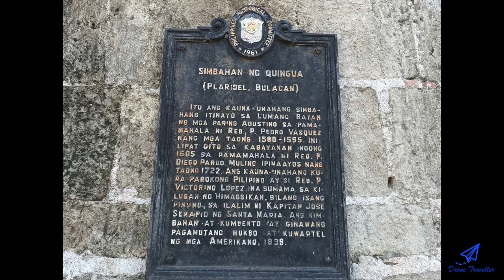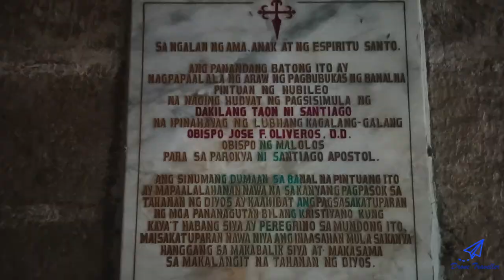Santiago Apostol Church (Quingua Church)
Santiago Apostol Church, also known as Plaridel Church or Quingua Church, is a 15th-century Roman Catholic Church under the patronage of Saint James the Apostle and is located along Gov. Padilla street, Brgy. Poblacion, in Plaridel, Bulacan, Philippines. In 1961, a historical marker was installed on the church by the National Historical Committee (precursor of the National Historical Commission of the Philippines).